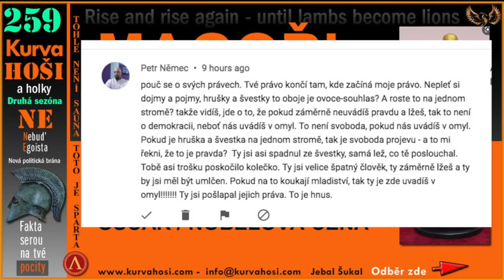JAK MAGOŘI SEM PÍŠOU MAGOŘINY. DNES - NOBELOVÁ CENA A OSCAR ZA ‘DEMOKRATICKOU’ MAGOŘINU.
Ty kteří kážou svobodu, jsou ty kteří chtějí sebrát svobodu ostatním. Jeden tady tvrdí že by mě měly zamlčet, tak jsem ho vyzval na natočený rozhovor který potom bude tady publikován pokud tento pán bude souhlasit. Budu se těšit. Sledujte tohle video a prozatím budete, … er … asi  … moudřejší. Férové je že uvedu tady odkaz na kanál tohodle filozofa [ a přeju mu velký obrat clicks a likes ] :